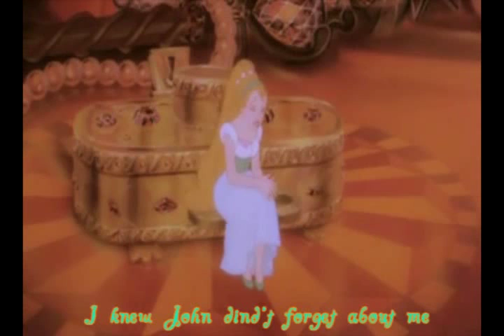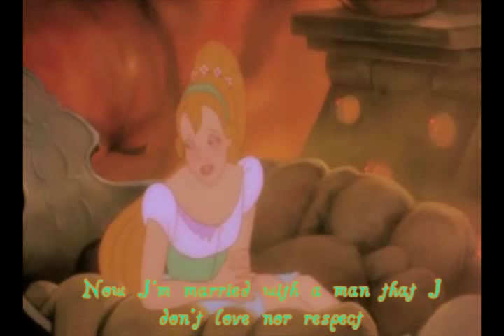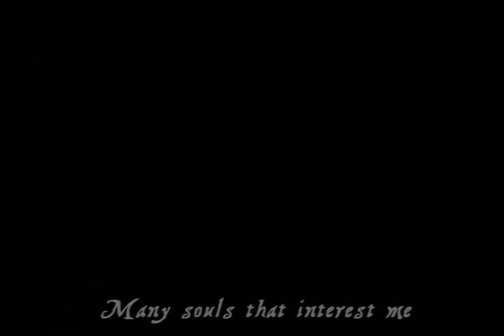Nuestros Secretos • [ Season 2 ] • Episode 3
**WARNING!!!**
English Speakers, please read the info at the end!!!

Introduciento a nuestros nuevos actores de doblaje, entre ellos:

Derek-Ludwing

Español:

HOLA A TODOS CHICOS! Bueno, pues, lamento mucho la tardanza!!! estamos haciendo tiempo para terminar la segunda temporada!! Jajajaja. Si leyeron los comentarios ofensivos del video pasado, les reitero una enorme disculpa. La gente es a veces. necia y poco pensante.

Bueno, una mega mega mega disculpa por el corton del medio del video... no quedó muy bien eso, y se ve el cambiazo entre una edición y otra, pero esperamos que les guste de todas maneras. Estamos en la espera de terminar el último capítulo de la segunda temporada, para dar inicio a la tercera :3

ESPERAMOS DE TODO CORAZON QUE LES GUSTE! Les mandamos un besote! y gracias por los comentarios de los capítulos anteriores, hacen que crear esta serie tenga sentido!

English:

HELLO TO ALL GUYS ! Sorry for not uploading this before, but we're trying to make some time for finishing season 2!! We are terribly shamed if you readed some of the mean coments of a person, on the last video... sometimes people can be very mean and steabern...

A huge apologize for the super sound cut at the middle of the video, we didn't calculated that, and looks terrible :/ Sorry again. We hope you still like it. We are prepearing the last chapter of the second Seson, so we can finish it and start with the Season 3

I sincerely hope you like it!! We send a big kiss! and thanks for the comments of the previous chapters, make it make sense to create this series!!